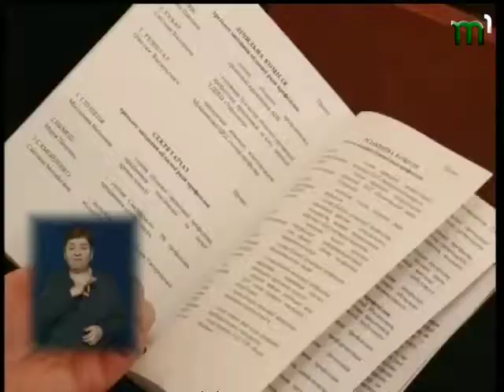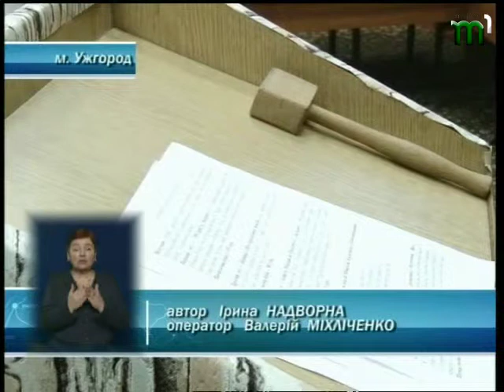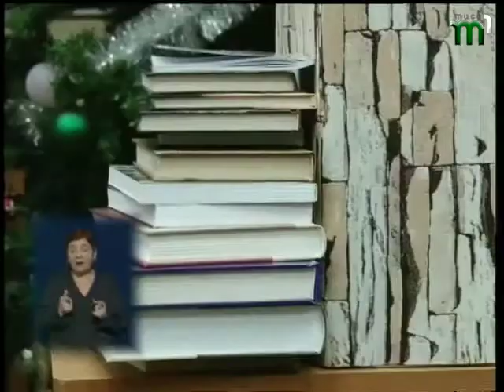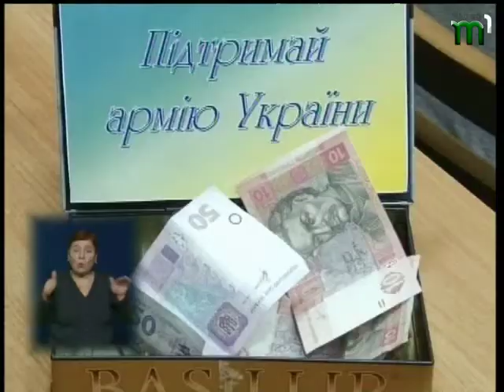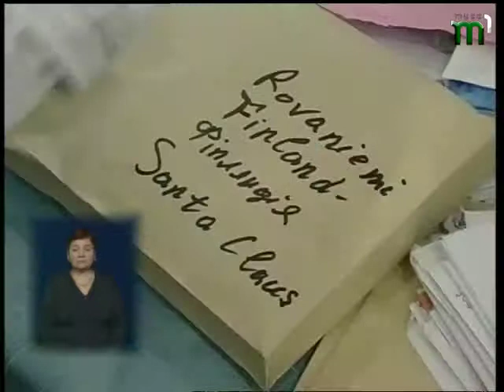Новини "ВЧАСНО" від 19.12.2014